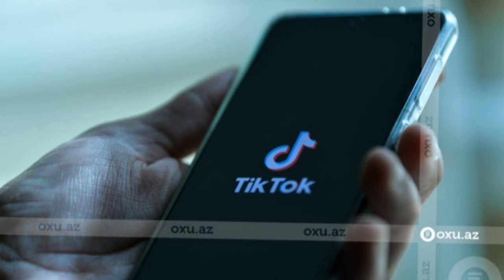“Tik-tok”da qeyri-etik ifadələr işlədən qadın polislər tərəfindən müəyyənləşdirilib